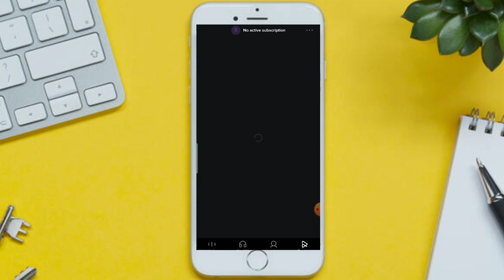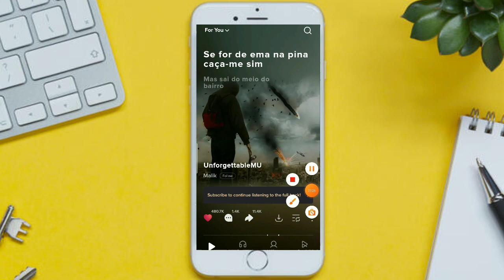Resso App Premium Update | Resso App Mai Song Play Nahi Ho Raha Hai | Resso Premium Best Offer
Hello Hi  Friends Mera name h Rahul मेरे इस channel में आपका स्वागत है